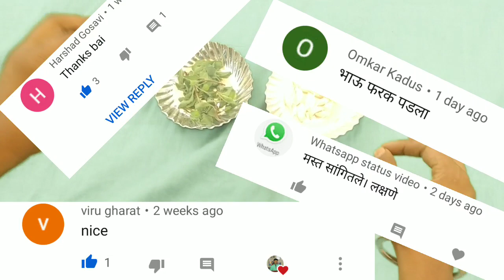डोकेदुखी घरगुती उपाय | dokedukhi var gharguti upay | swagat todkar | dr swagat todkar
या नाचार्ली व आयुर्वेदिक विडिओ मध्ये आम्ही तुम्हला जी tips देतो त्यांचं काहीही side effect होत नाही व या विडिओ  मध्ये तुम्हला मराठी डॉ यांचे उपाय दिसतीन फक्त आम्ही सांगतो तसे उपाय करा तुम्हला 100% फरक पडेल आणि माझा नंबर

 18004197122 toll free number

 मित्रानो आयुर्वेदिक उपचार आपल्या  काहीही  नुकसान करत  नाही फक्त हे  बरोबर केले पाहिजे

आम्ही तुम्हला आमच्या चॅनल मध्ये घरगुती व आयुर्वेदिक tips सांगत हसतो आणि आमच्या चॅनल वर तुम्हाला मराठी डॉ यांचे उपाय दिसतील

सदर माहिती केवळ सामान्य व वस्तू शास्त्र तसेच ज्योती शास्त्र व डॉ स्वागत तोडकर यातील आहे
        या चॅनेल वर देण्यात आलेल्या आरोग्य विषयी माहिती वापरण्यापूर्वी तज्ज्ञांचा सल्ला घ्यावा

        या चॅनेल वर दिलेल्या माहितीचा वापर करून आपल्याला काही नुकसान झाला तर चॅनेव व चॅनेल संबंधित कोणतीही व्यक्ती जीमेदार  राहणार नाही जवाबदारी घ्यावी

               🙏🏻🙏🏻धन्यवाद🙏🏻🙏🏻